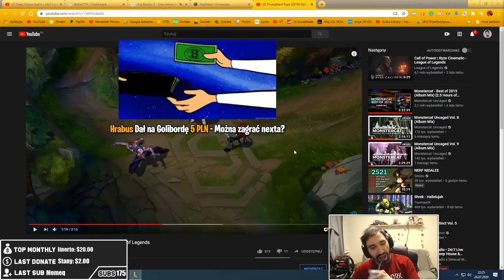LEKARZ: FULL AD ALISTAR NIE ISTNIEJE NIE MOŻE ZROBIĆ CI KRZYWDY